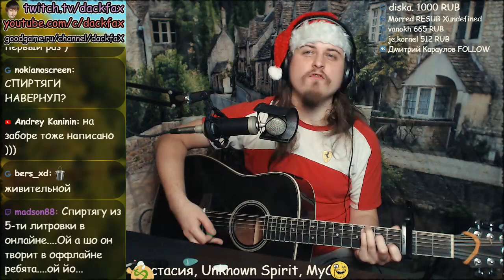Бомжи портвейн (новогодняя)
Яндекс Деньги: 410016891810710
Во время исполнения песни оповещения стоят на паузе.

Контент канала может быть крайне неожиданным и разнообразным.